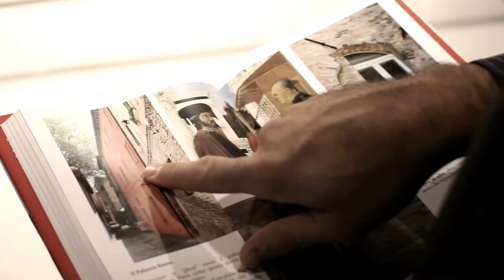La Flagellazione - Il romanzo, i codici, il mistero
Conferenza stampa
Pesaro martedì  27 novembre ore 11 - Sala del Consiglio Provinciale

"La Flagellazione. Il romanzo, i codici, il mistero" a cura di Andrea Aromatico
Pesaro, 30 novembre 2012, ore 17 - Sala Adele Bei - Provincia di Pesaro e Urbino

Da oltre un secolo, critici e storici dell'arte di tutto il mondo, cercano di fornire una chiave interpretativa della Flagellazione. Nessuno, sino ad ora, era mai riuscito a produrre quella convincente, tanto che ormai sono 42 le diverse pubblicazioni che riguardano il capolavoro della Galleria Nazionale delle Marche.

Oggi, dopo 600 anni e 20 di studi e ricerche approfondite, grazie al rinvenimento di elementi probatori inconfutabili e alla rielaborazione di dati scientifici dall'importanza assoluta, finalmente vengono chiariti i misteri della Flagellazione di Piero della Francesca.

Nelle pagine di Aromatico infatti, rivivono non solo i personaggi che vi sono raffigurati, ma anche quelli che ne hanno giustificato la genesi, rivelando un capolavoro in tutto e per tutto urbinate a dispetto di tante interpretazioni precedenti che, incaponendosi unicamente sul dipinto, non ne avevano potuto svelare i "chi", i "come", i "dove" e i "perché".

Una narrazione avvincente, così è stata definita dal professore di Storia dell'Arte all'Università di Udine Roberto De Feo, che ne ha curato l'introduzione. Una narrazione a tratti erudita e contemporaneamente mozzafiato che apre nuove visioni inesplorate e costringe ad una profonda rilettura delle vicende politiche, della grandezza culturale e dei protagonisti di una delle corti più incredibili del Quattrocento, in gran parte tutte da riscrivere.

L'autore, giornalista e scrittore, sceneggiatore e regista, vanta collaborazioni prestigiose a partire da quella storica con la redazione di Notte Rai, in qualità di autore, conduttore e consulente, seguita alle numerose collaborazioni con altre TV ed enti pubblici e privati.
Autore di svariati saggi di rilevanza internazionale, è in oltre soggettista e sceneggiatore nel campo del fumetto, con serie di successo.
Si dedica con passione anche alla narrativa, alla ricerca e alla saggistica in campo storico artistico.